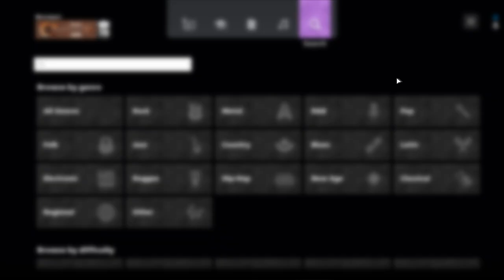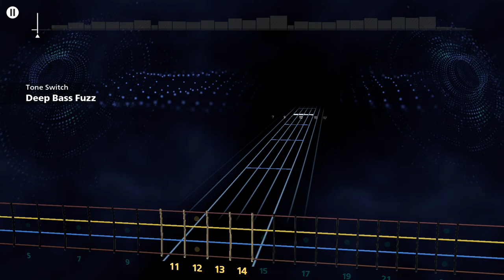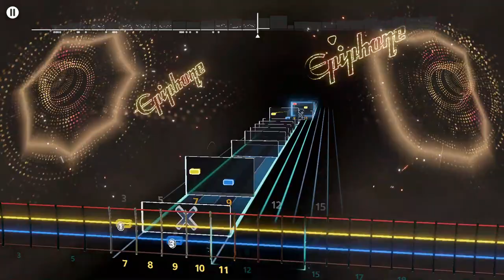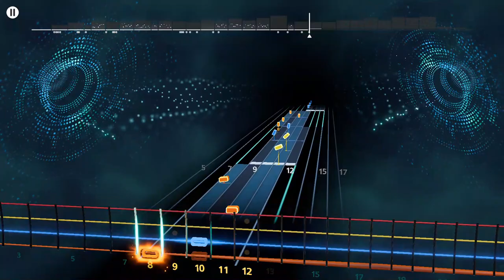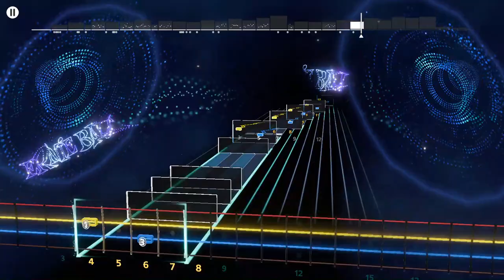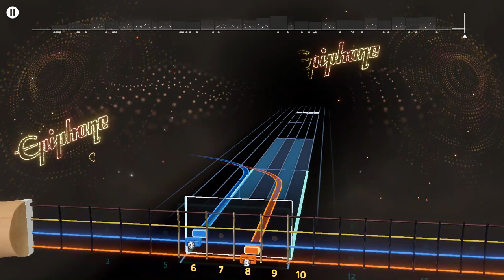Motorhead - On Parole (Live) Rocksmith+ Bass